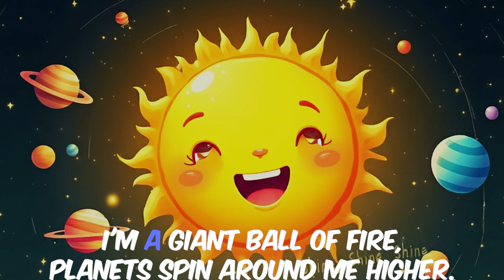Solar System Song for Kids! 🪐 Learn All The Planets Fun Space Animation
🚀 Blast off on an amazing adventure with our Solar System Song for Kids! 🪐 Join Momina and friends as you learn all the planets from Mercury to Neptune in this super fun and catchy space animation. Perfect for little explorers!
Sing along and discover amazing facts about the Sun, Mercury, Venus, Earth (your home!), Mars, the giant Jupiter, ringed Saturn, tilted Uranus, and windy Neptune! Each planet has its own verse, making it easy and engaging for toddlers, preschoolers, and kindergarteners to remember.
This educational music video is designed to make learning about space exciting and memorable. Bright colors, friendly characters, and an upbeat tune will have your kids singing and dancing while they learn!

🌟 WHAT YOU'LL LEARN & SEE:
A catchy song about the Solar System and its planets.
Fun facts about each planet, from the hot Sun to icy Neptune.
Colorful and engaging animation for children.
Easy-to-learn lyrics perfect for sing-alongs.
Meet Momina, your friendly space guide!

🎵 *What makes this song special?*
✅ Rhyming lyrics and a fun beat to sing along
✅ Easy-to-remember facts for each planet
✅ Colorful animations to keep children engaged
✅ Perfect for classroom, home, or even car rides

🎬 *In this video, kids will:*
🔹 Learn the order of the planets
🔹 Discover unique facts like Saturn’s rings or Jupiter’s size
🔹 Develop early interest in science and astronomy
🔹 Improve vocabulary, rhythm, and memory through music

📚 Great for:
Homeschooling & Montessori learning
Preschool & kindergarten curriculum
Circle time & space week themes
Parents, teachers, and caregivers seeking educational entertainment

🌍 Let's explore the planets:
Mercury – The closest to the Sun
Venus – Shiny and bright in the sky
Earth – Our beautiful home
Mars – The red and dusty planet
Jupiter – The biggest of them all
Saturn – With its glorious rings
Uranus – Tipped on its side
Neptune – The windy and farthest one

🎁 Bonus Learning:
Kids not only memorize planet names but also begin to understand basic astronomy, sequencing, and curiosity about the universe!